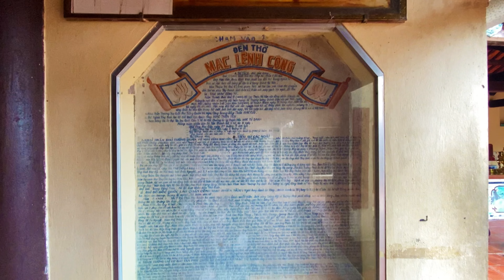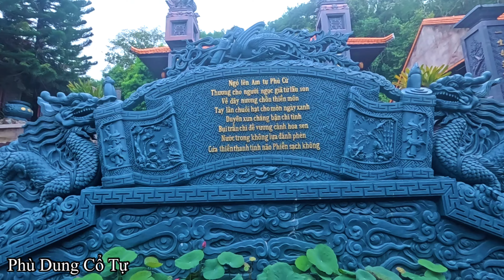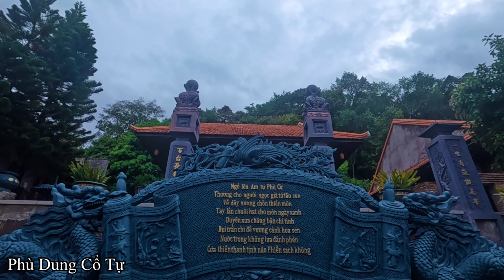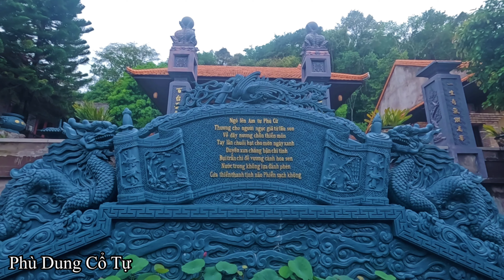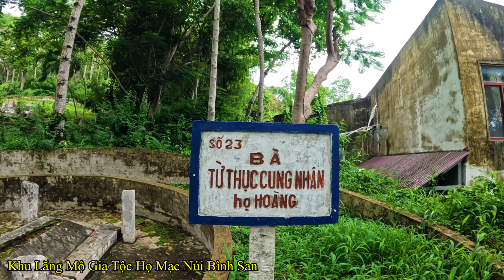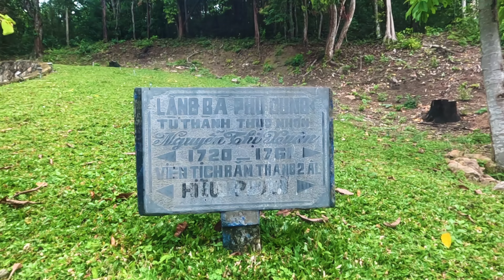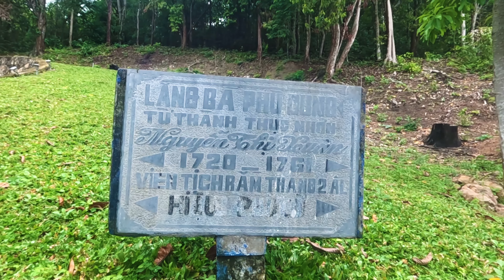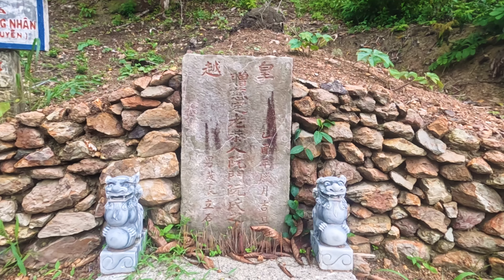Sự ngộ nhận hi hữu về Hà Tiên/Chuyện về Phù Dung cổ tự và Nàng Ái Cơ (bà Phù Dung) hoàn toàn hư cấu.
Chuyện Chùa Phù Dung cổ tự và Vụ "đánh ghen" trong gia đình tổng trấn Mạc Thiên Tích hoàn toàn không có thật.
Cái sai lầm lớn nhất... là người đời dùng một câu chuyện hư cấu kể về mối tình đau khổ của tổng trấn mạc thiên tích với bà vợ hai là bà dì tự để lần hồi trở thành 1 phần lịch sử ..
Trước 1960 ở hà tiên không hề có câu chuyện hay giai thoại về vụ đánh ghen của bà vợ lớn và bà vợ nhỏ trong gia tộc của họ mạc ở hà tiên.. và càng không biết nàng Ái Cơ ở chùa phù dung là ai.

Giai thoại truyền miệng phổ biến về chùa phù dung là thế này.

Trong một lần Mạc Lịnh công có việc ra khỏi dinh thự.., ở nhà, Nguyễn phu nhân tức bà vợ lớn.. đem nhốt bà vợ  thứ hai vào trong một cái chậu, úp lại cho ngộp mà chết. Bất thình lình, vừa lúc đó trời bỗng đổ mưa to  sấm chớp...và Mạc Lịnh công cũng vừa về đến. Thời đó xứ hà tiên thiếu nước ngọt,
Thấy trời đang mưa mà sao cái chậu lớn không ngửa lên để hứng nước, ông thấy lạ ra lệnh giở chậu ra thì phát hiện nàng Dì Tự đang thoi thóp, nhưng may mắn hãy còn cứu kịp.
Tuy  thoát chết, nhưng Dì Tự trở nên chán chường sự thế, bèn xin Mạc Lịnh công cho phép đi tu. Trước sự tình ngang trái đó, ngài Tổng binh không còn cách nào khác, đành chiều ý, cất một ngôi am tự cho “Ái cơ” của mình tu hành.
 Bên am tự, ngài cho đào ao, trồng hoa sen trắng, để kỷ niệm mối tình xưa. Đến khi bà qua đời, Mạc Lịnh công cho xây ngôi mộ kiên cố, cấu trúc theo hình cái chậu để tỏ lòng tưởng nhớ đến giai nhân đã vì ông mà phải chịu oan ức, khổ ải...
Dựa theo sự nghiên cứu của Nhà hà tiêm học đây là một câu chuyện hư cấu... và càng bất ngờ hơn chuyện hư cấu này lại xuất phát từ tiểu thuyêt nàng ái cơ trong chậu của cố nữ thi sĩ Mộng Tuyết vợ của thi sĩ đông hồ xuất bản vào 1961.

"Cám ơn các bạn đã ủng hộ và đón xem video của MrVu